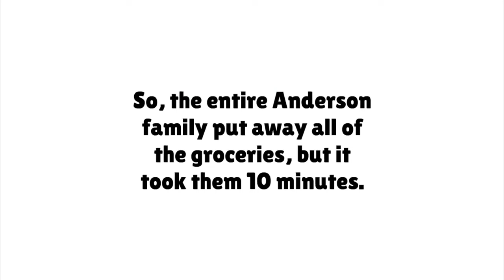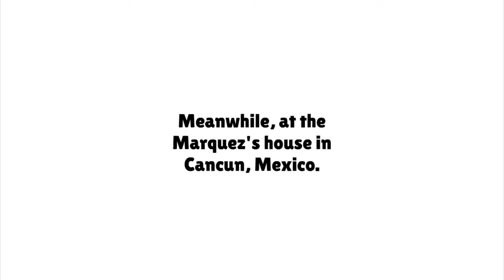Caillou & the Barney Error (Barney Error 11 (2020, REUPLOAD, READ DESCRIPTION))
I'm not coming back to make GoAnimate Videos. Just reuploading something that was taken down to settle a situation. I think I could have made this video better than I ended up making it back in 2019 (part 1) and 2020 (part 2), as there are a lot of inconsistencies between the two parts thanks to me rushing to finish it after my 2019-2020 hiatus. but here it is again. This video has been retconned.

Thanks to Retro Boy for his efforts. But I might be the only person who can bring this "classic" back in high quality.

Inspired by Zakkujennasei (AndrewSilverman1), the video also has some lines also heard in and referencing his "Barney Error 50" (2018).

The video has returned in highest quality reupload on YouTube.
The scenes that may have triggered a flag that got the video removed in the first place have been taken out, and now Everyone may enjoy the video once again.

Thanks to Retro Boy for reuploading the video. But I feel comfortable for a reupload on my channel as well.